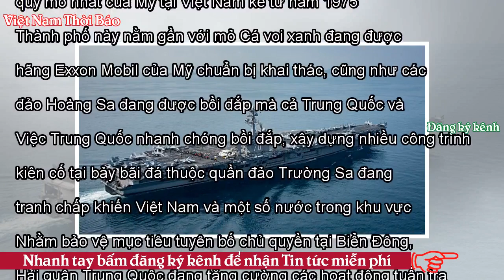VN muốn trấn an TQ về chuyến thăm của USS Carl Vinson - VNTB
Chuyến thăm của hàng không mẫu hạm Hoa Kỳ tới Việt Nam lần đầu tiên kể từ sau 1975 là biểu tượng mạnh mẽ của mối quan hệ chiến lược đang tăng cường giữa hai cựu thù. USS Carl Vinson là tàu quân sự lớn nhất và mạnh nhất của Mỹ tới thăm cảng Việt Nam từ trước đến nay Nhưng khi tàu sân bay USS Carl Vinson cập cảng Đà Nẵng hôm 5/2 cũng cho thấy mối quan hệ phức tạp của Hà Nội với Bắc Kinh về tranh chấp Biển Đông, Reuters tường thuật. Theo các nhà ngoại giao, từ nhiều tháng nay, các phái viên Việt Nam đã cố gắng giảm bớt lo ngại của Trung Quốc về chuyến thăm của USS Carl Vinson và triển vọng tăng c...